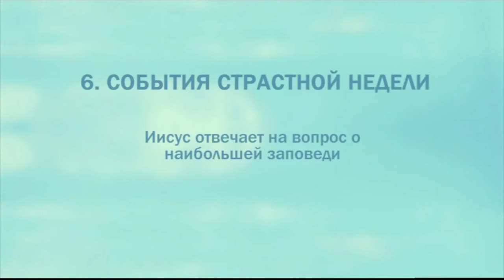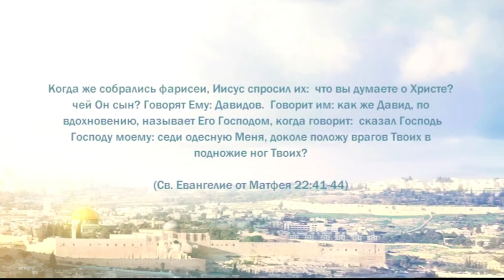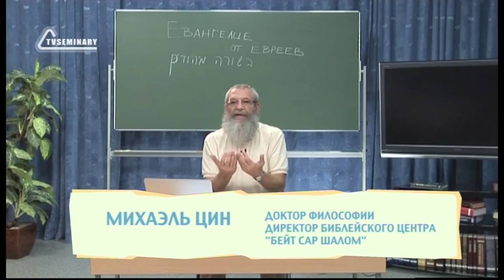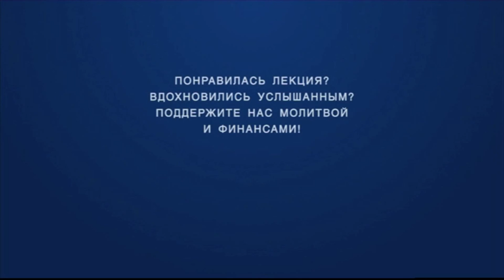PT221 Rus 64 События Страстной недели Иисус отвечает на вопрос о наибольшей заповеди